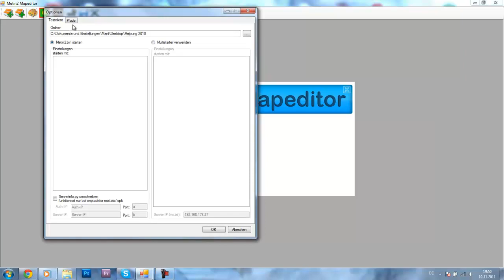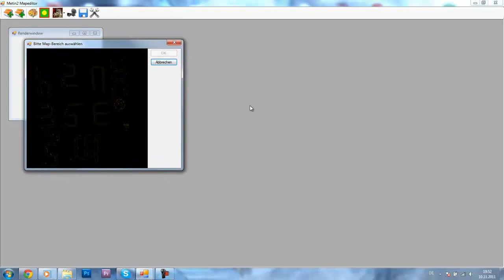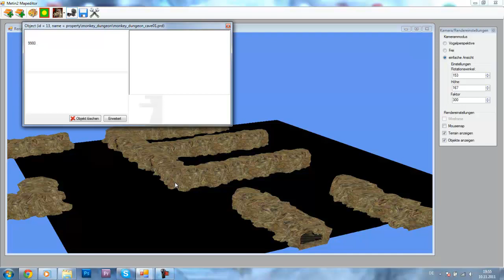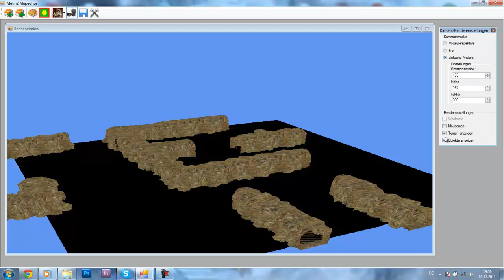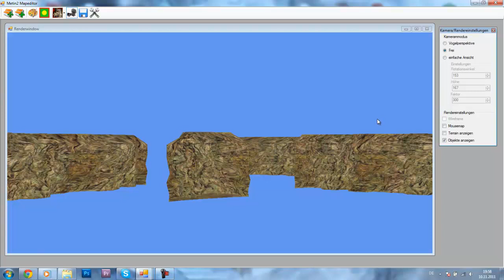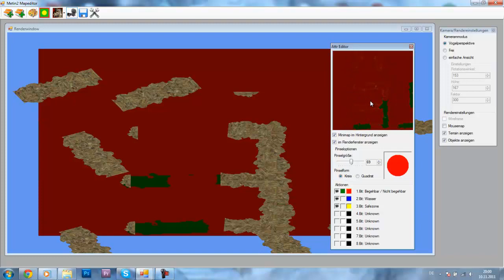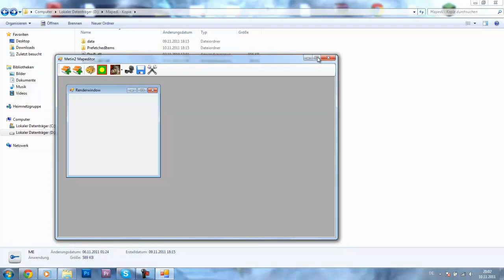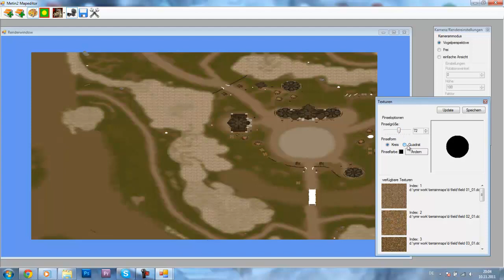ReXerus FAIL Teil 1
Erster Teil meines Versuches den Mapeditor zu erklären...

Ich weiß scheiß Tom, Bild und der Typ der da redet bubelt nur Bullshit